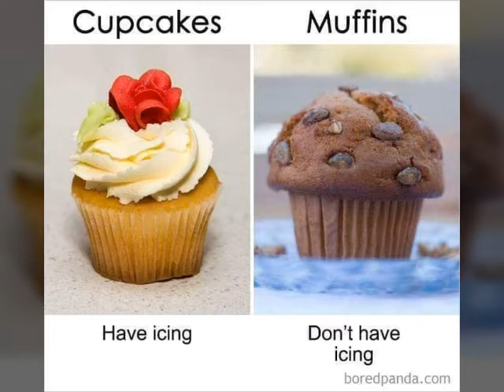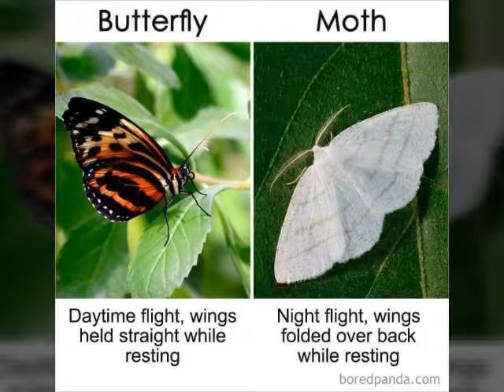Know the DIFFERENCE..